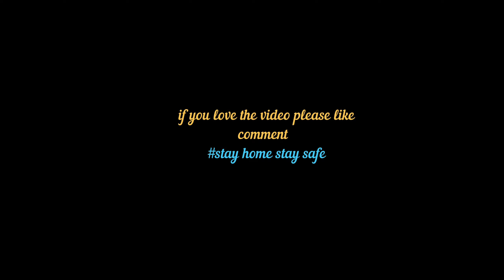NEW BlueHole Mode is here 🔥|PUBG MOBILE new update|Solo v squad|One Man Army|GreNedO|Pubg Montage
Hey guys so the new video is here.Sorry for the late upload as you all know that I am facing network problems and its very difficult for me to maintain quality and also with proper ping gameplay.So,after a very hardwork I am able to bring to u the NEW BLUEHOLE mode gameplay.It is the new update of PUBG MOBILE.
So guys please watch the video you will not get bored.
VIDEO CONTAINS:::
  A full new montage of the BLUEHOLE MAP.
In the monatge a full one man army domination is there.
Running car spray that to headshot.
M4 6x spray
solo vs squad chicken dinner
HOW TO PLAY BLUEHOLE MAP::::
It is basically played or given in the ERANGEL MAP only.
There will a bluezone inside a white circle i.e our normal zone.
If we enter into the bluezone inside the white circle we will be loosing health in same way we does in normal bluezone.
There are 60 players in plane .So its nice and intense map to build you skill .Set back and rush to win.
A zone inside a zone?
HOW to play BLUEHOLE?
the new bluezone mode
kaise khele new bluezone mode?
VIDEO EDIT____GreNedO
stay motivated always
be positive
rush with a mind to win battle
stay home stay safe
Thanks for supporting and showing love.